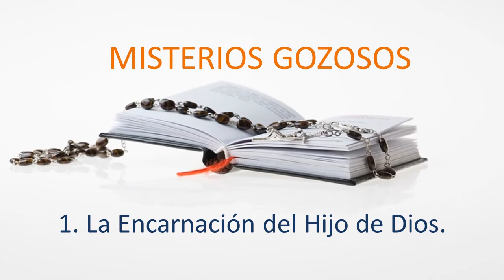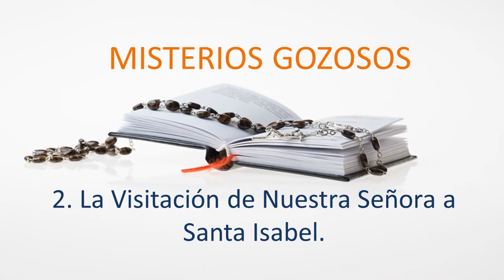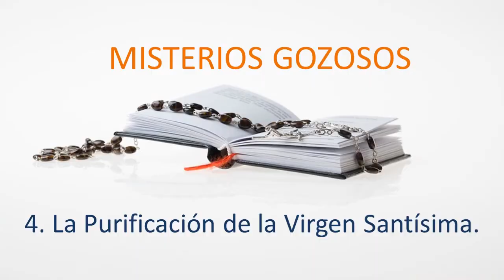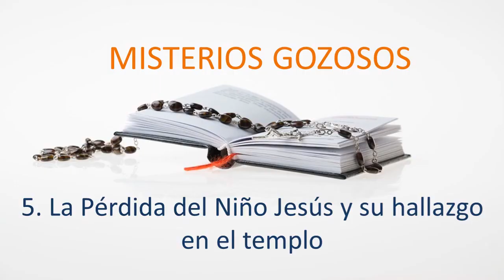Santo Rosario de HOY|LUNES Y SABADO|2020|MISTERIOS GOZOSOS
El Santo Rosario es la oración más poderosa después del Santa Eucaristía “La Santa Misa”. En todas las apariciones, La Santísima Virgen María nos  pide el rezo del Santo Rosario porque a través de esta oración la Santísima Virgen nos acompaña a rezar a Dios Padre.
El Santo Rosario es tan poderoso que desarma a satanás. Cambia los corazones tibios en corazones ardientes por el Amor de Jesucristo.
A lo largo de los siglos nuestra querida Iglesia ha fomentado el santo rosario como oración fundamental en nuestra vida cristiana. Y es María, nuestra Madre, la que se ha encargado de expandir su devoción por todo el mundo.